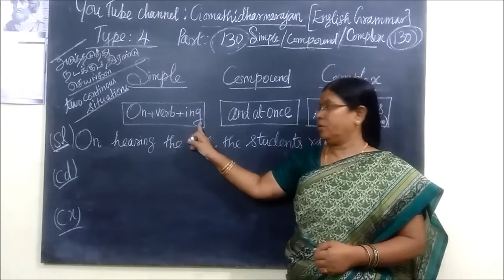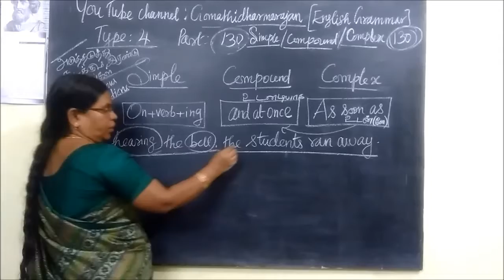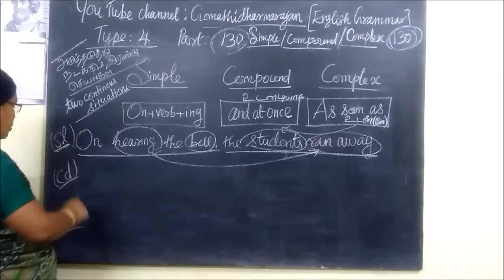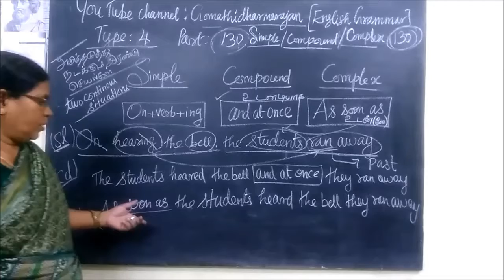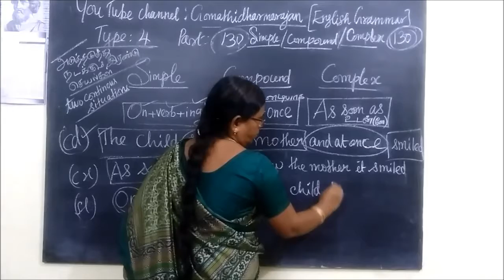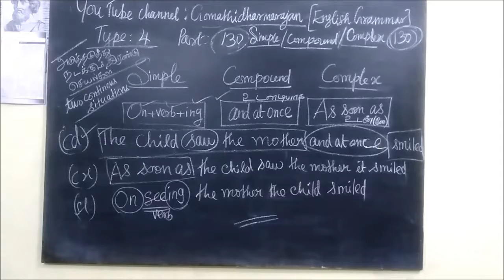School Grammar [Part-130] [Simple Compound Complex Gomathi Dharmarajan